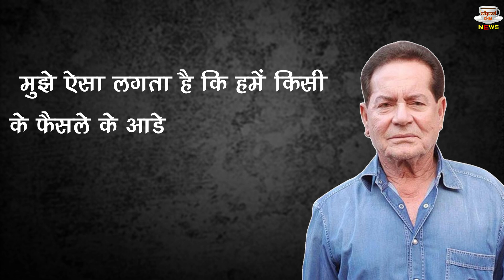Father Salim Khan Breaks Silence On Arbaaz Khan's Second Marriage With Shura Khan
Father Salim Khan Breaks Silence On Arbaaz Khan's Second Marriage With Shura Khan | Father Salim Khan Reaction On Arbaaz Khan 2nd Wedding | Salim Khan Reaction On Arbaaz Khan 2nd Wedding | Arbaaz Khan's Father Salim Khan Reaction | Bollywood Latest News ANd Updates

Editor :- Atul